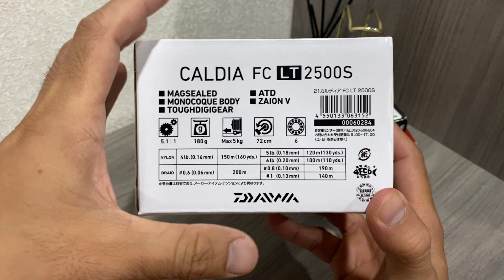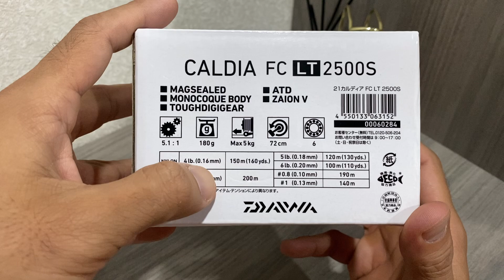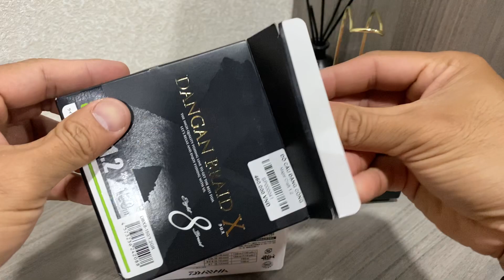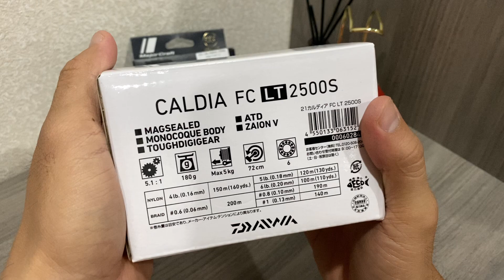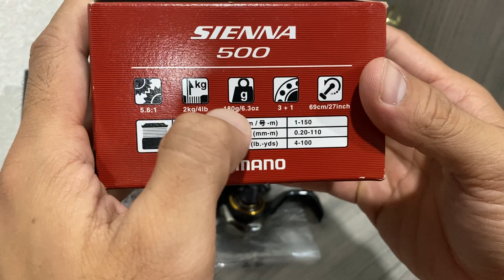Daiwa cadia 2021 - daiwa cadia fc lt 2500s - daiwa cadia fc lt2500s 2021 - zalo 0966652715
Dòng daiwa câu lure mẫu mới 2021 với trọng lượng khá nhẹ chỉ 180gr , sở hữu nhiều công nghệ cao cấp của daiwa như công nghệ chống nước MagSealed, kết hợp vỏ với hợp kim Zaion V, Spool Air Rotor, ATD, LC ABS, và tất nhiên máy được gắn mác LT (Light & Tough) độc quyền của Daiwa
# Daiwa cadia 2021
# daiwa cadia fc lt 2500s
# daiwa cadia fc lt2500s 2021 -
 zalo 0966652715